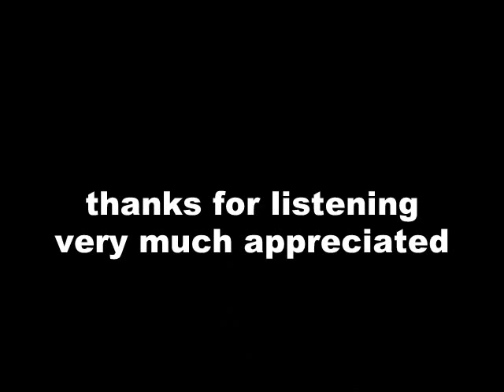Ooh Baby Baby by Tig & Ruben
Ruben recorded this one, and I snuck over to his page and grabbed it, he is an amazing harmony singer, thanks Ruben and thank you for listening